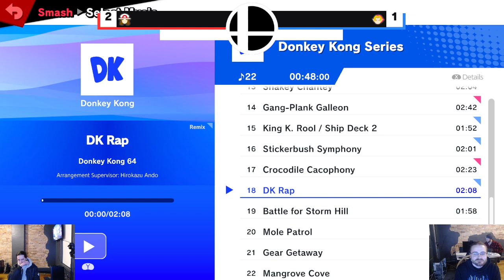OG Weekly 26 - Losers Quarters - J'anis (Ganondorf) vs. Jack (Donkey Kong) - SSBU